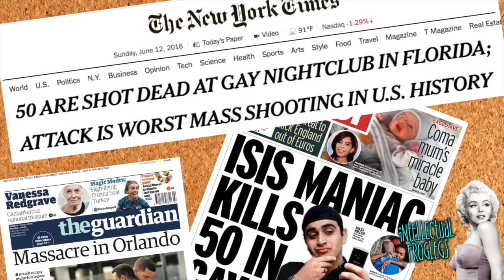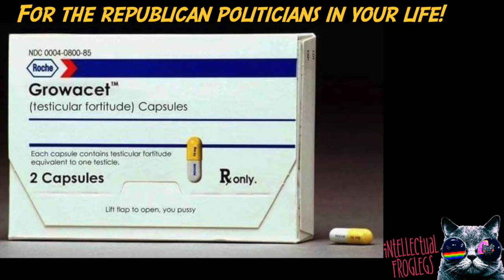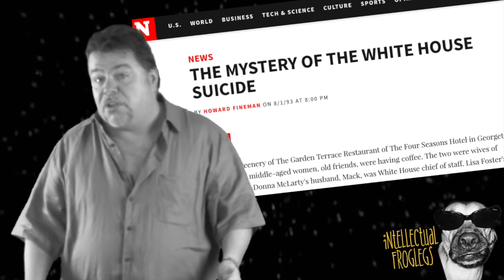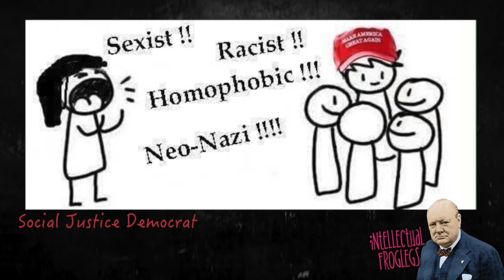"To Hillary in a Handbasket" Intellectual Froglegs (Special YouTube Edition)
YouTube Blocked original. which can be seen at my website via VIMEO.